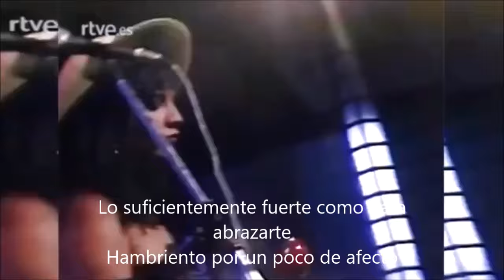COCK ROBIN "Just around the corner" (1987) SUBTITULADO AL ESPAÑOL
La banda americana Cock Robin en la TV Española (1987) interpretando el single perteneciente a su album "After here through midland" lanzado en 1987